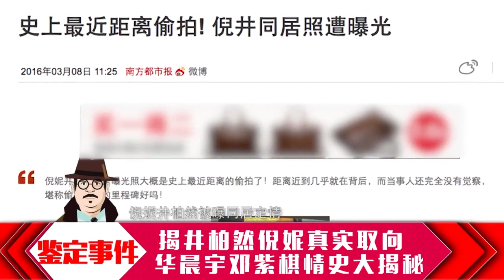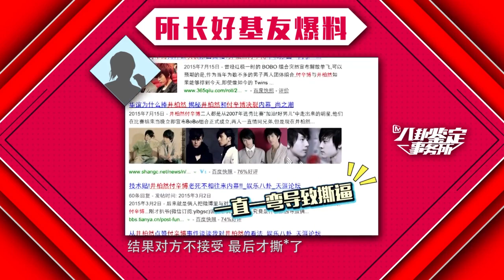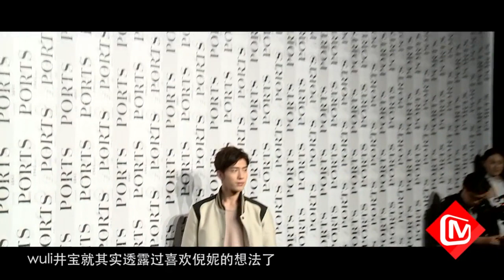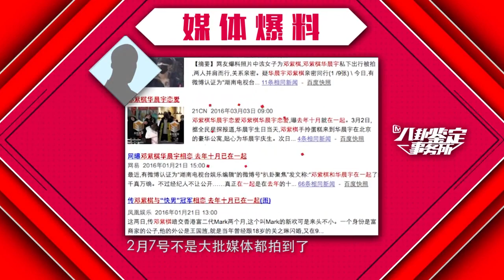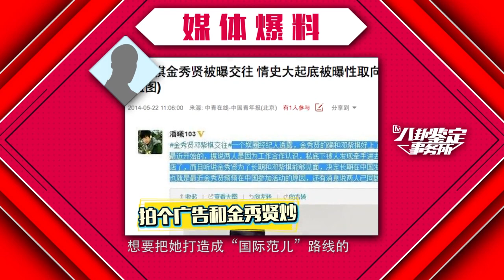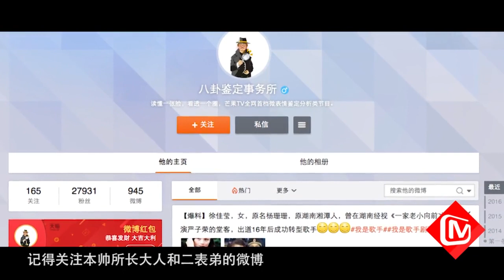《八卦鉴定事务所》第68期：华晨宇邓紫棋情史大揭秘Gossip Appraisal Office:【芒果TV官方超清版】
【简介】读懂一张脸，看透一个圈。《八卦鉴定事务所》是芒果TV推出的首档微表情分析节目，节目宗旨就是通过专业微表情微动作，用科学解构娱乐，探秘明星背后的真实想法。在这里，没有主持人，只有八卦鉴定事务所所长柯北。他无所不知，无所不能。带你揭秘娱乐圈背后真相。
 Gossip Appraisal Office presented by Mango TV exclusively investigates and reveals the true meanings behind the micro-expressions of famous Chinese celebrities, using professional scientific technology. Let’s walk through the curtains and into the backstage of the gossip world.

湖南卫视芒果tv：全娱乐资讯一手捞尽！这里有芒果独家：承包湖南卫视娱乐资讯，先人一步公开明星行­程，发酵热门话题；这里有娱乐鲜料：紧跟泛娱乐圈热门话题，独树一帜另类角度解密八卦­，表达个性观点；每日整­合所有形态娱乐讯息，建立芒果娱乐资讯阵地！